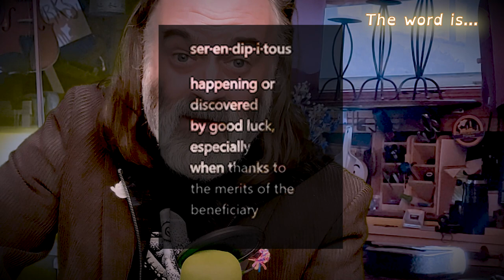Wilder Spells "Serendipitous"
This spell is for @jhymes_art and @soul_funktionel13. Give me your word. I will tell you its secrets. And spell them all.

Oh, it's the dark time of year, when naps are more seductive than flesh or gold. So I'm sleeping a lot, and dreaming a lot, and I like it that way. My fingers and toes are cold, let me hibernate.